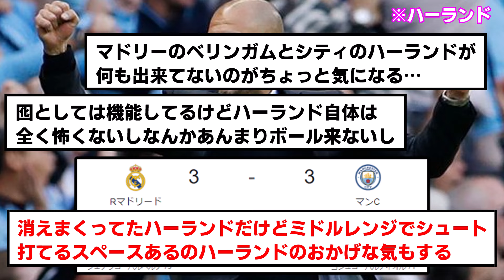【CL】マンチェスターシティ、マドリーと死闘の末ファーストレグは痛み分け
フォーデンのミドルヤバすぎワロタ